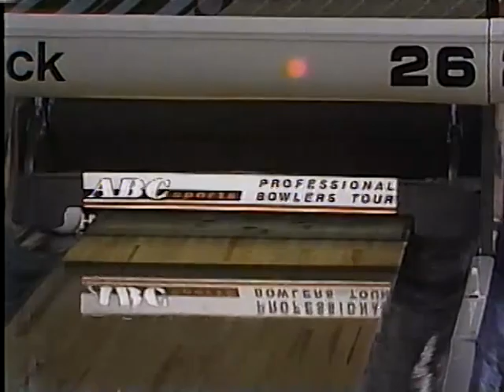91 ARC Pinole Open Match 1 Voss vs Warren Part 2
Chris Warren vs Brian Voss part 2